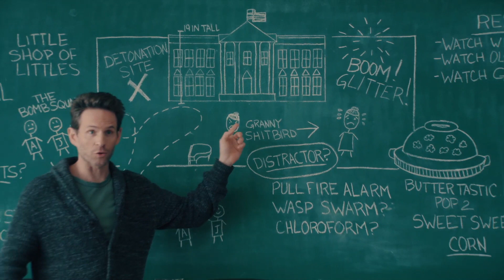A.P. Bio Season 3 First Look | Helen Damarcus Goes Back to School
Class is back in session for Helen Demarcus (Paula Pell) as she joins Jack Griffin's (Glenn Howerton) A.P. Bio class. Find out if she passes with flying colors in this exclusive clip from Season 3.

Stream Seasons 1 & 2 now. Season 3 premieres exclusively on Peacock September 3 .